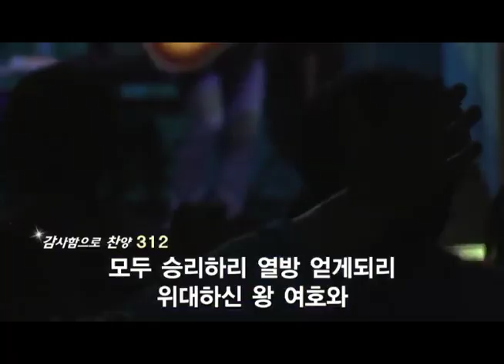주 신실하심 놀라워 (Your grace is enough) + 온 세상 창조주 드럼 at 수영로교회